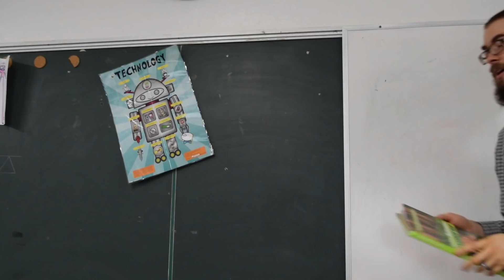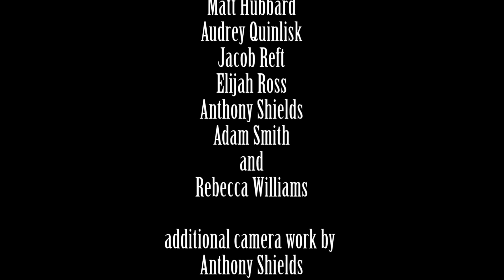St. Ann School Fright Night 2018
This is a promo video for Fright Night at St. Ann School on October 19, 2018 beginning at 5:30pm.